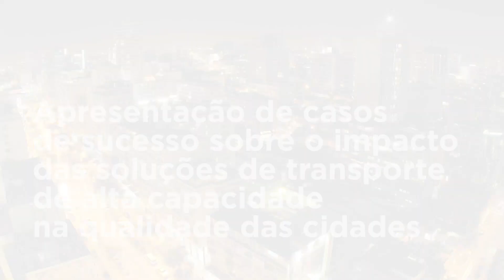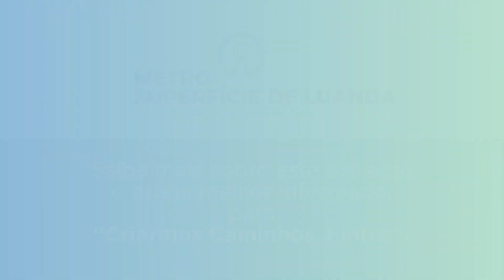Metro Superfície de Luanda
No âmbito dos desafios sobre a mobilidade urbana, o Governo de Angola vai organizar uma conferência sob o lema: “Projecto Metro de Superfície de Luanda e os Desafios da Mobilidade” no próximo dia 5 de Julho, das 08h30 às 17h00 no Arquivo Nacional de Angola.